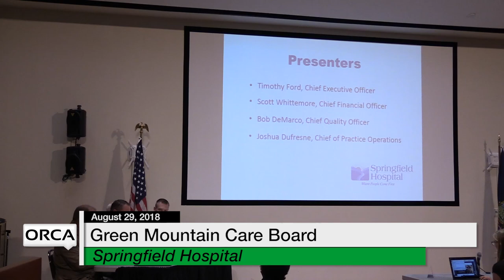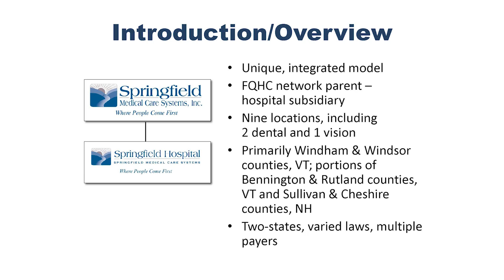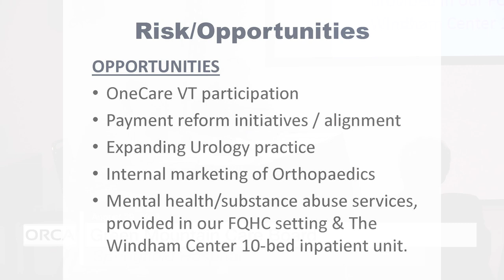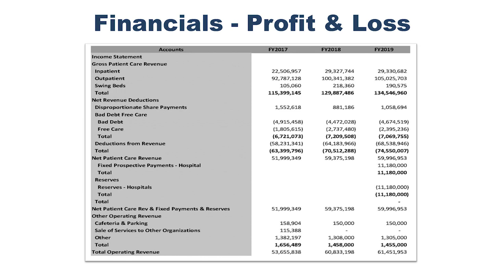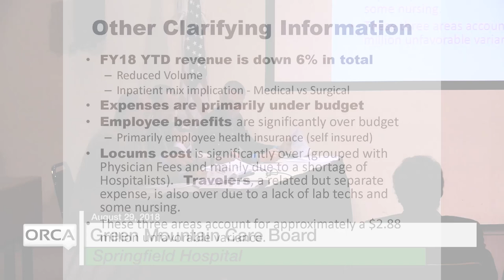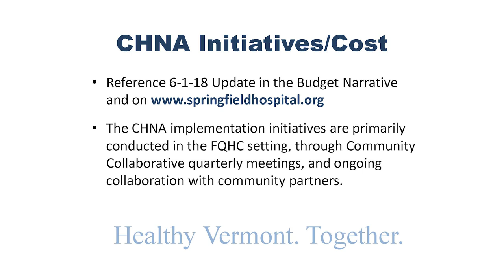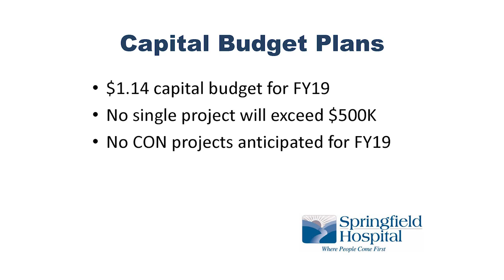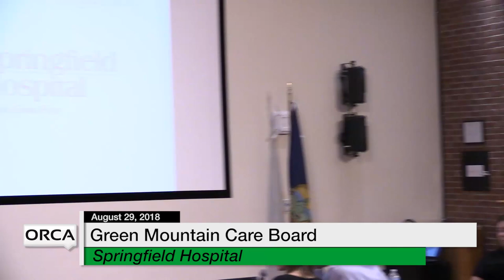Green Mountain Care Board - Springfield Hospital Budget Hearing 8/29/18